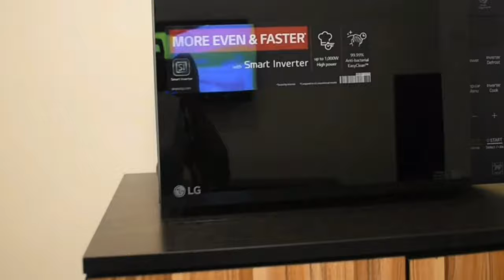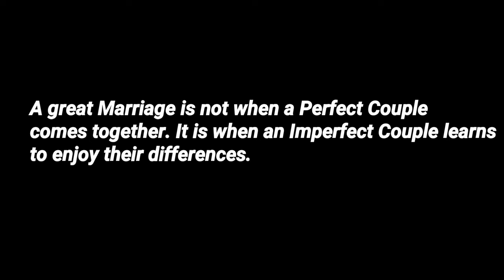MY OFFICIAL MARRIAGE INTRODUCTION || His Family meets Mine!!! | Owerri, Imo State.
Hey Sunshines!

Today, I share with you my Official Nigerian Marriage Introduction. My Fiance's family travelled with me back to the Eastern Heartland to meet my parents officially. Enjoy!

MUSIC CREDIT

I'm Winifred, a Nigerian YouTuber currently living in Lagos, Nigeria.